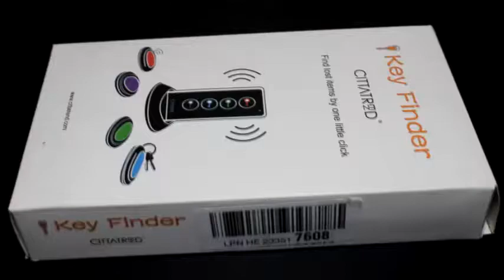CITTATREND Localizador Busca Llaves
Localizador de llaves o cualquier objeto al que podamos acoplar un receptor, incluye 4 receptores y un mando a distancia de activación.